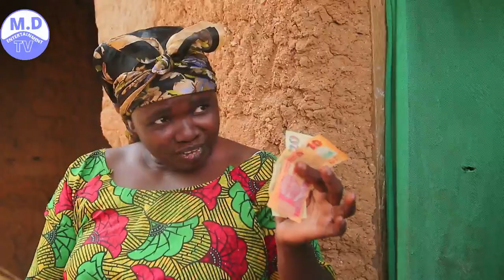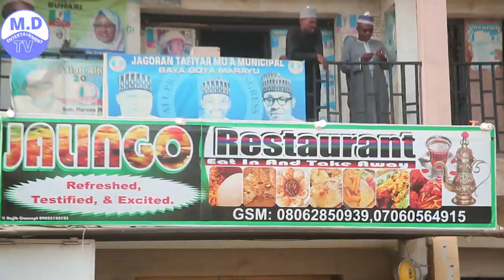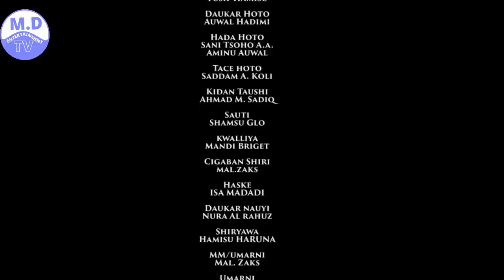SANI MAKAHO 1&2 LATEST HAUSA FILM